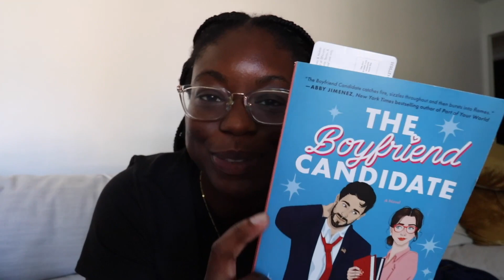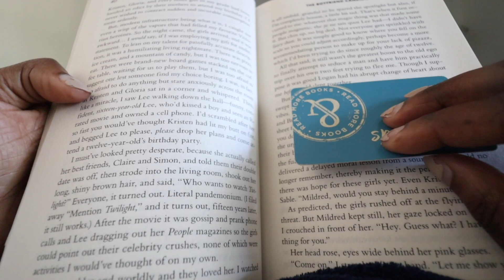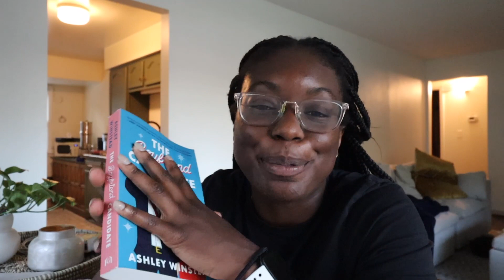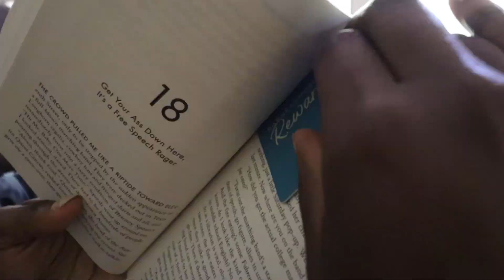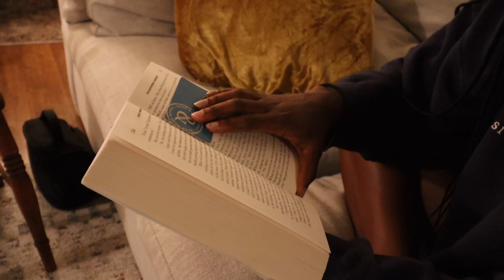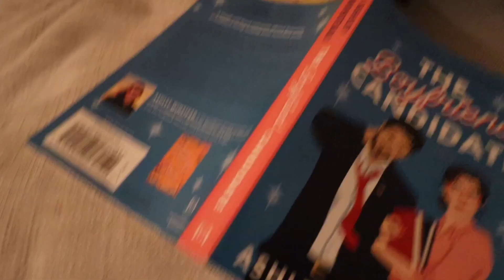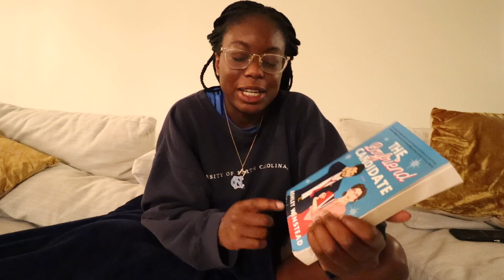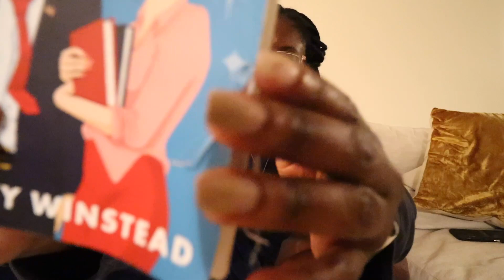📚 Fake Dating Reading Vlog | The Boyfriend Candidate | Slow Reader 🐢📚 *spoiler free*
Alexis is a recently dumped librarian and Logan is a gubernatorial candidate (running for governor). They meet at a bar and end up fake dating! Whew - I enjoyed this one!

📝 ABOUT ME
Hiyahh! I'm Mariah! Thanks for stopping by!! This channel is about books, personal finance, and adventure! I hope you enjoy! ❤️‍🔥

— say hi!

IF YOU'RE READING THIS, comment with whether your age and what you think of that age!

— Things Mentioned // 🔗 LINKS
📕 The Boyfriend Candidate
📙 Hello Stranger
📸 Camera: Canon M50
📹 Wide Prime Lens: Sigma 16 mm f/1.4
🎙️ Mic: Rode Video MicPro

⚙️ GEAR
⇾ Camera: Canon M50
⇾ Edit: Final Cut Pro
⇾ Captions: Veed.io

🎬 VIDEO CONTENT
00:00 - Intro
00:29 - Reading
01:43 - Synopsis
03:02 - More Reading